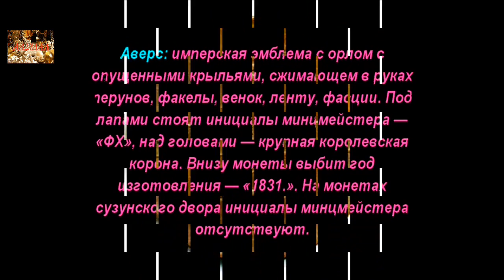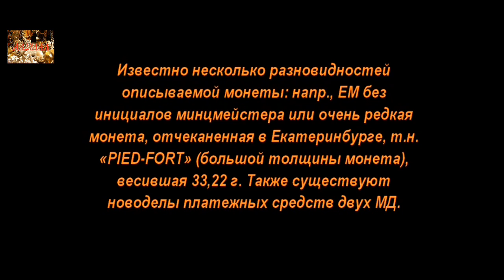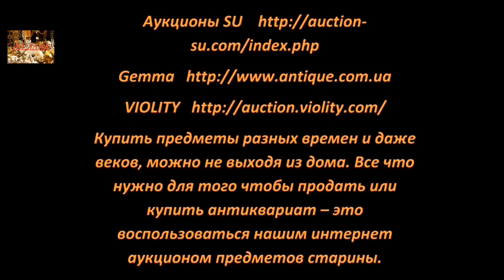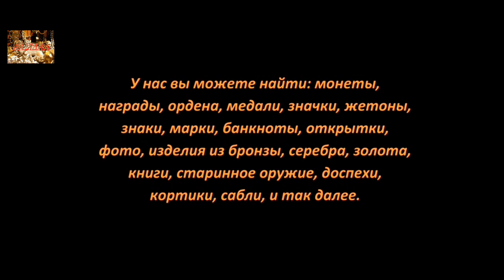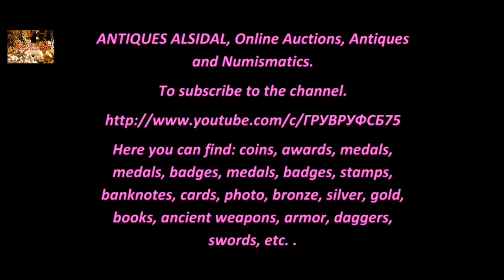Монета, Николай I, 5 копеек 1831 года, The coin, Nicholas I, 5 cents in 1831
Монеты, Царская Россия, Николай I (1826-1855), Coins, Tsarist Russia, Nicholas I (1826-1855)
Аукционы SU

Удачи Вам.